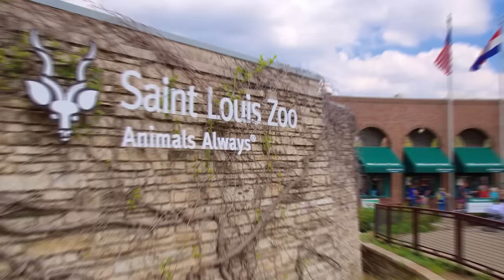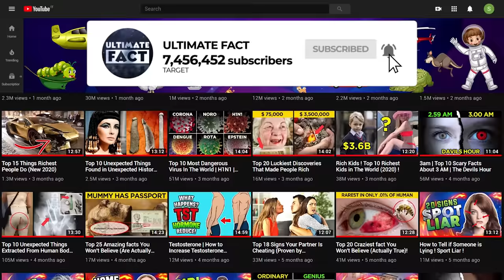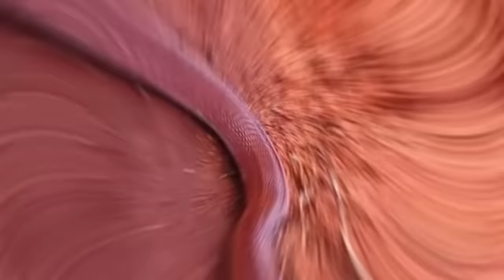22 Rarest Snake in the world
Ultimate fact presents Top 22 Rarest Snakes in the world You won’t Believe Actually Exist. Snakes are common in many parts of the world. We humans spend so much time fearing snakes that we never really get a chance to appreciate their unusual beauty. For this video, we've gathered details of some of the most extraordinary and rare snake species from around the world. Here are top 22 rarest snakes in the world you won’t believe actually exist.
1. The St. Lucia Racer Snake
Located on a tropical Caribbean island 800 meters off the St. Lucia mainland, this relatively small non-venomous snake was once abundant. Hence, the species begin to decimate when the small Asian mongoose was introduced to the island. Introduction of an invasive animal in its natural habitat ended up making the St. Lucia racer one of the rarest snakes in the world.
2. Paradise Flying Snake
This rare reptile species can be found in Indonesia, Malaysia, Philippines and Singapore. Paradise flying snakes can only glide through the air rather than actually flying like birds. They climb trees and fling themselves off. Cool! Paradise flying snakes are great gliders; they can glide up to 330 feet through the air.
5. The Short-Nosed Sea Snake
Rightly called the short-nosed sea snake due to its small head and short snout, this snake is mostly found on northern coast of Western Australia. The snake is categorized among endangered species of venomous sea snake.  This rare reptile prefers sandy areas of the reefs with shallow waters.
6. The Bush Viper
Among the top ten rarest snakes in the world is the Bush viper, a small snake with a big bite! The bush viper is also called the spiny bush viper or hairy bush viper. Bush vipers are mainly found in the tropical sub-Saharan Africa. Most sub-species of the bush viper have isolated and fragmented distributions due to their confinement to rain forests.
11. The Spider Tailed Viper
Which creature scares you more, the spider or the snake? Don’t forget to let us know. The spider tailed horned viper is a rare snake that lives in western Iran. Its tail has a bulb-like end covered with long scales. It tricks its prey into coming closer by waving its tail. The spider tailed horned viper was discovered in 1968.
13. The White Cobra
You will be so lucky if you ever stumble upon a white cobra. This is because white cobra is one of the world’s rarest snakes. The white cobra is not a separate species of a snake; rather, it is just a regular cobra which has a special condition called albinism. Due to albinism, the snake loses all pigmentation from its body. White snakes are rare because many of them die before being born.
14. Double Headed Snake
Terrified of regular snakes that have a single head, imagine meeting a double headed snake? Take a look at this two headed albino king snake. To date, this queer-looking reptile has attracted thousands of visitors.
15. The Orange Snake
Isn’t it amazing how some people invest so much of their time in weird things! Can you imagine investing 15 years in trying to breed a unique snake species? Well, this guy just did! According to newspapers, a man named Brian Barczyk spent 15 years trying to produce a brand new snake species known as the rare orange snake. Unfortunately, the little ball python passed away only a few weeks after its birth. And Brian never got a chance to share his little baby with the world. Aww!
17. The Elephant Trunk Snake
Here is a snake that lives in water like fish and other sea animals. The elephant trunk snake is a non-venomous aquatic snake native to Indonesia. Thailand, Vietnam and Cambodia. This snake has loose skin, brown coloring and a light yellow belly.
18. Saharan Horned Viper
Here comes a snake that could definitely give you a few sleepless nights! The Saharan horned viper has cat like eyes and horns like the devil. If that’s not enough to scare you off, we don’t know what will! Native to the deserts of Africa and Middle East, the Saharan horned viper is a highly venomous snake; its bite can cause end.
21. Dragon Snake
Xenodermus javanicus or the dragon snake is a small and unique species of Colubrid snake renowned for its unusual but fascinating appearance. The snake is also known by the names, the Javan Tubercle snake, Javan mud snake, and rough-backed litter snake..
22. Red Cobra
This medium-sized cobra is typically 0.7 to 1.2 meters long, but it in some cases the reptile may grow to around 1.5 meters. Commonly found in various parts of Africa, the red cobra is often thought of as an attractive snake species. and northern Tanzania have an orange-red body, with dark blue or black bands around their throats.
Which of these snakes do you think is most beautiful? What will you do if you find one in your house?